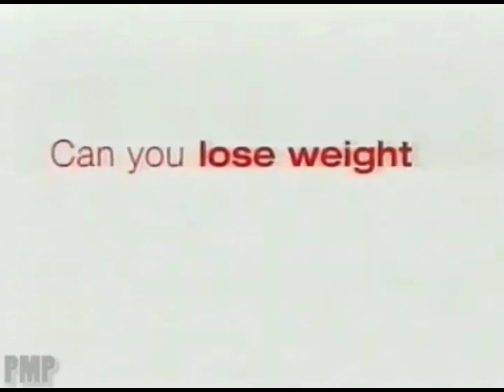Slimfast Commercial 1994